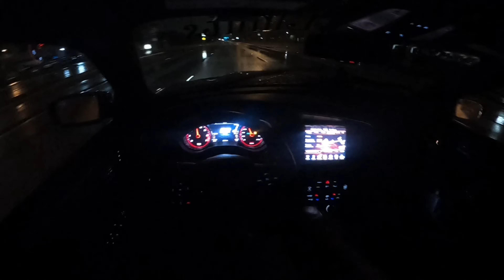Hellcat does 202 mph rolling burnout. POV drive and drift at night. To The Limits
I wanted to see how fast it would go while doing a burnout and I for sure got my answer. SRT hellcat does 202mph burnout.